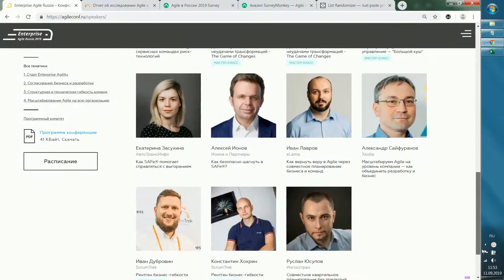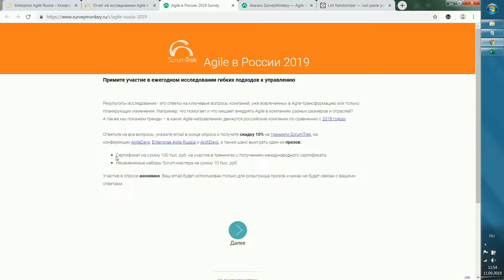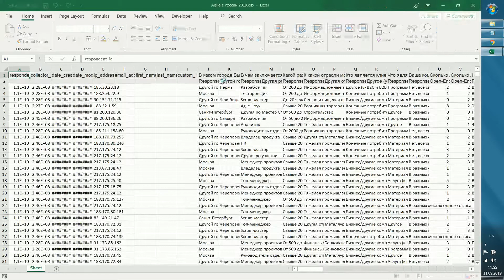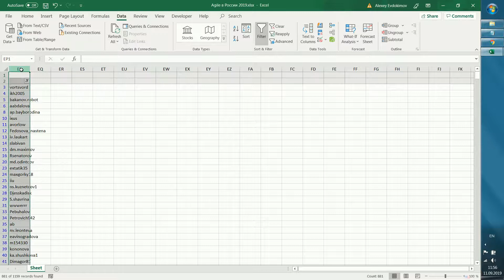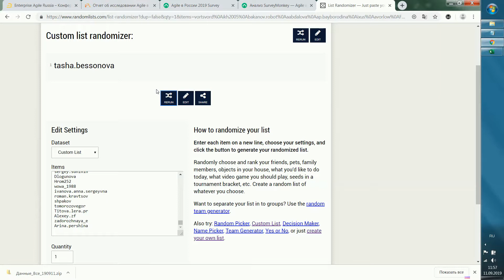Исследование Agile в России 2019 — розыгрыш первого приза (билета на Enterprise Agile Russia)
Поучаствуйте в исследовании Agile в России и получите скидки на Agile-тренинги и конференции, а также шанс выиграть другие призы

В этом 4-минутном видео — розыгрыш билета среди участников исследования, а также несколько слов про само исследование и про конференцию (Enterprise Agile Russia 2019). Подробнее об исследовании